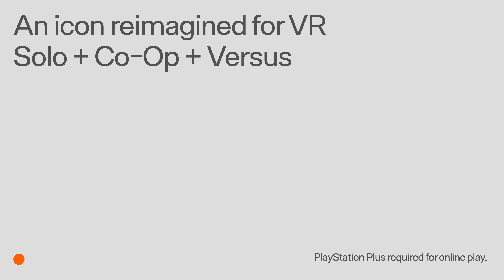C-Smash VRS - Official Playable Demo and Release Date Announcement Trailer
C-Smash VRS reimagines Sega’s iconic futuristic sports puzzler for PlayStation VR2. Watch the latest trailer for another look at the game ahead of its release on PS VR2 on June 23, 2023. A demo is available now on PS VR2.